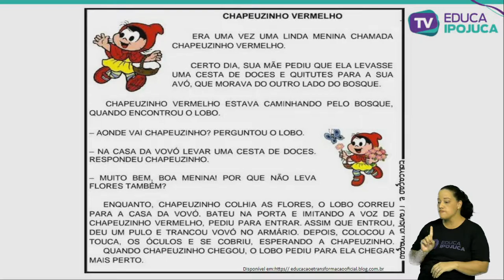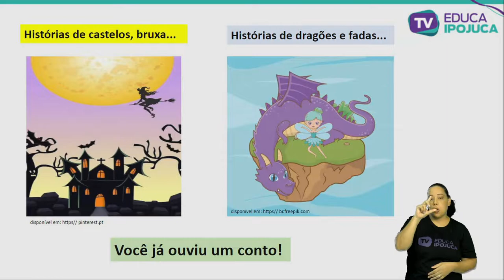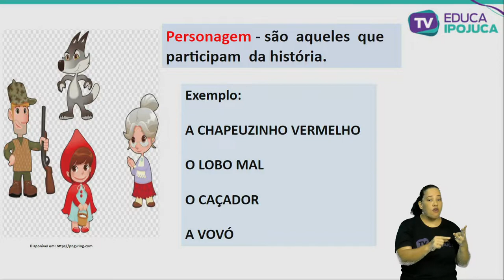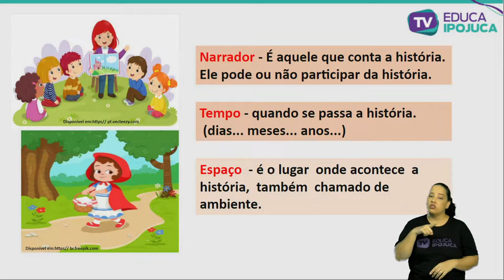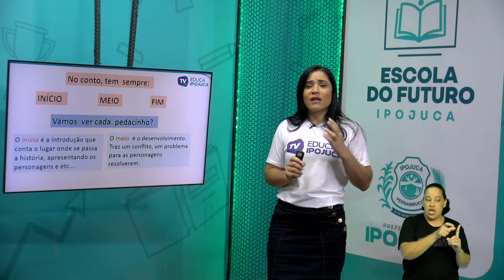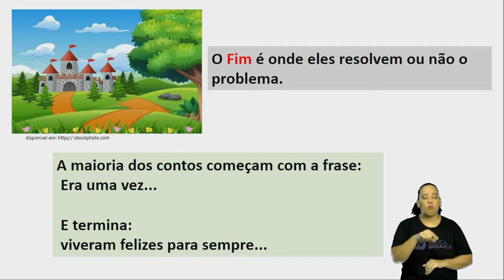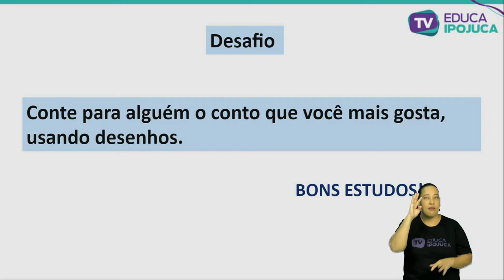LÍNGUA PORTUGUESA - GÊNERO TEXTUAL CONTO - 1º ANO - AULA N°004